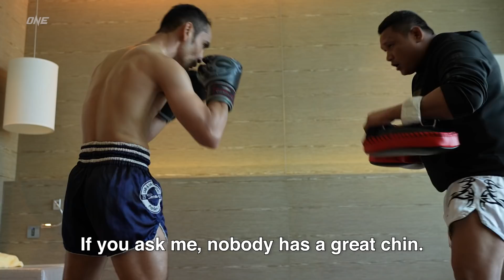ONE: BATTLEGROUND Vlog | Aung La N Sang, Leandro Ataides & MORE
Go behind the scenes and take an all-access look at the stars competing at ONE: BATTLEGROUND! Featuring Myanmar icon Aung La N Sang, Brazilian beast Leandro Ataides, the legendary Sam-A, 17-year-old mixed martial arts prodigy Victoria Lee, and more!